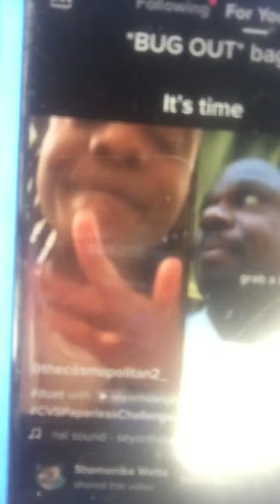THEY SHALL THINK THEMS TO BE IN GREAT CASE